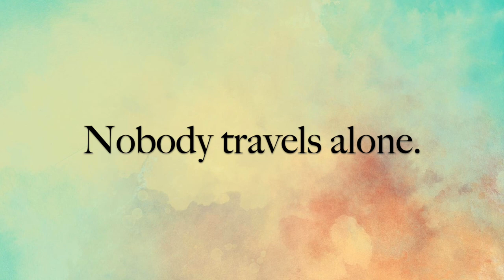Oni Book Trailer v.2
Oni: A Little Girl's Journey  The Spirit Animals go with her as she journeys through the Yangambi Forest to find Tata, her father.